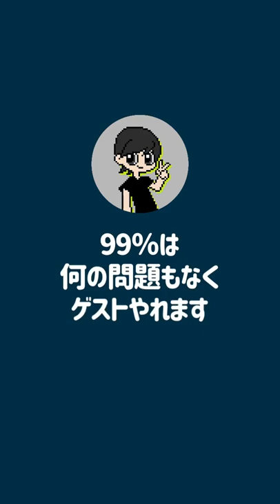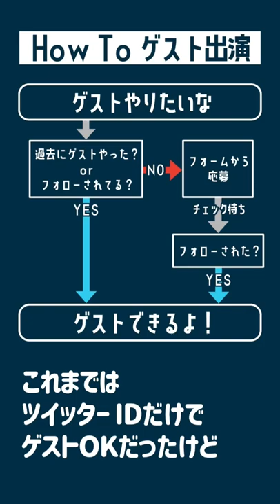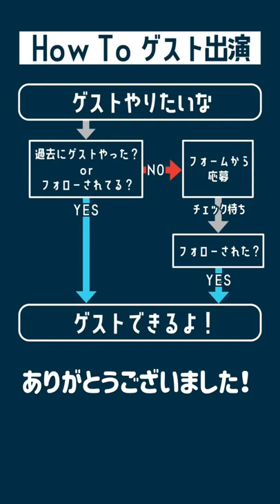そこの推しを布教したいあなた！！【ゲスト募集2022年最新版】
次回の動画から
ゲスト企画の名前が｢推し授業｣にアップデートします！
それに伴って、ゲスト出演のルールも新しくなったので、
今回はそのお知らせ動画です。

100％推しの話しかしないので、ぜひ布教に活用してください！
たくさんのご応募お待ちしています。

0:00 2022年最新版ゲスト募集要項

0:38 ゲスト出演までの流れ

1:26 新しく追加された条件

3:16 こんな人におすすめ

3:56 逆にゲストに呼びたくない人